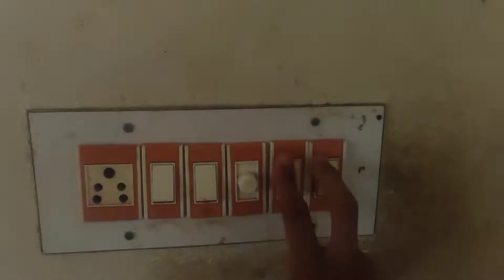ತುಳಸಿ ಪರ್ಬದ ಗೌಜಿ -2022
Tulasi Vivaha, also called Tulasi Kalyanam, is a Hindu festival, in which a ceremonial wedding of the goddess Tulasi with a shaligrama or an amla branch is held. The Tulasi wedding signifies the end of the monsoon, and the beginning of the wedding season in Hinduism

Narahari parvatha dh nika kathe gothunda /colab with ShiluGCreation